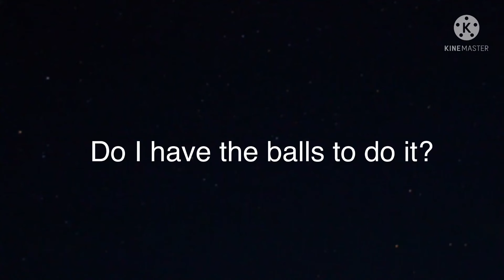Future funk II! New insane demon! Will I do it???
And the journey begins